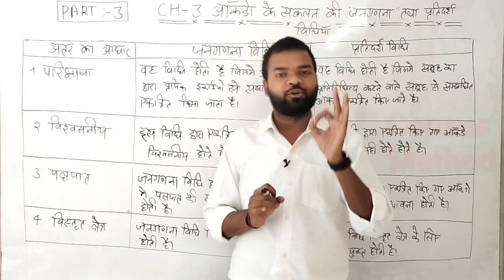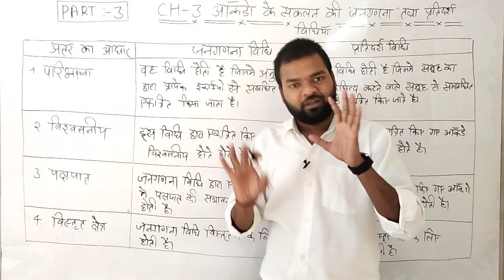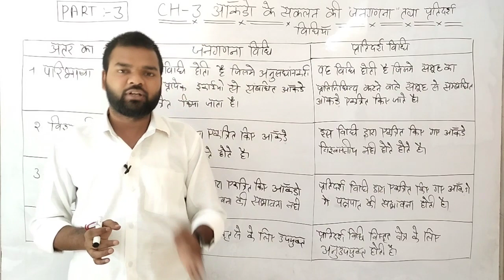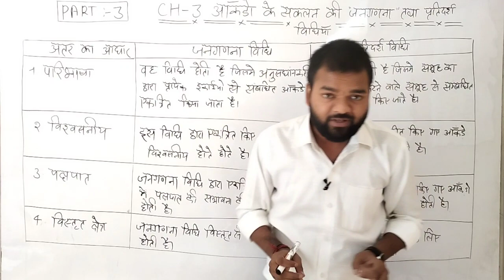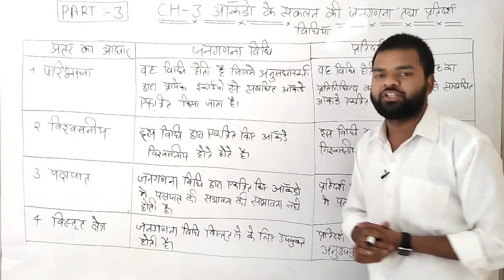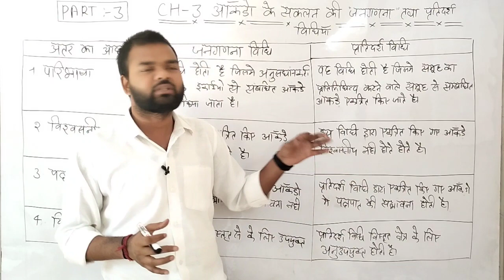Difference between|Sample and Census Method|जनगणना विधि|प्रतिदर्श विधि|Part-3|Class11th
Follow the Unique Study Centre channel on WhatsApp Difference between|Sample and Census Method|जनगणना विधि|प्रतिदर्श विधि|Part-3|Class11th